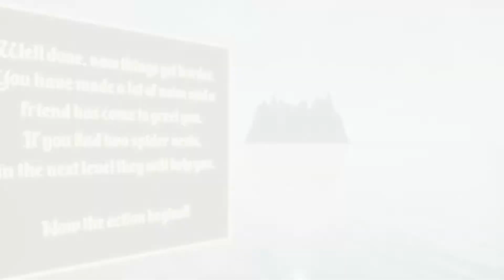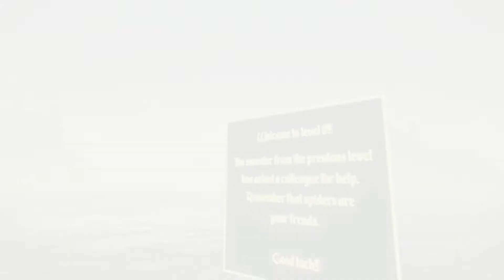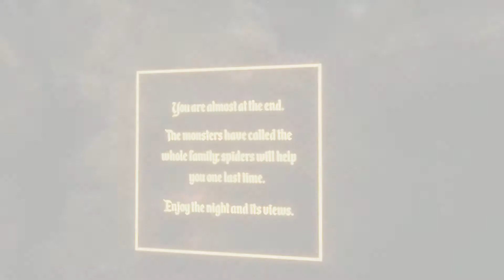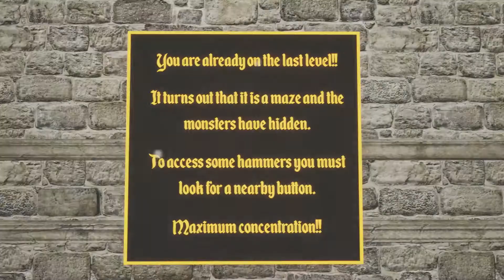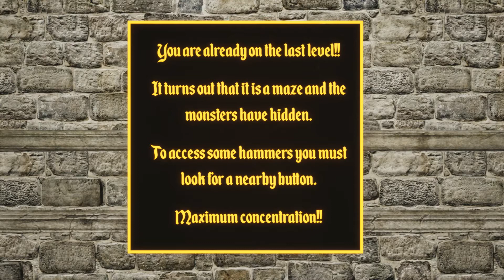My Little Nightmare (Gameplay)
You are locked in a place or it's a nightmare  with some demonic shadows you have to collect hammers to open the gate and escape will you  escape ?